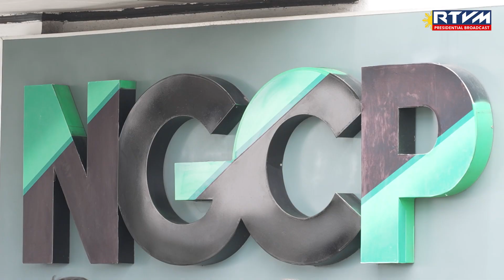Inauguration of the Mariveles-Hermosa-San Jose 500kV Transmission Line 07/12/2024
Municipality of Hermosa, Bataan

“After almost four years, we are finally seeing the completion of this vital transmission line project,” said President Ferdinand R. Marcos Jr. in expressing his delight during the inauguration of the Mariveles-Hermosa-San Jose (MHSJ) 500 kilovolt (kV) Transmission Line — a landmark event marking the significant milestone in the nation’s energy infrastructure development.

The MHSJ Transmission Line spans over 275.6 circuit kilometers of overhead lines, supported by nearly 400 towers and two (2) new substations, boasting a transmission capacity of 8,000 megawatts (MW).  This infrastructure will serve as a crucial conduit for both the existing 5,080 MW and an additional 2,554 MW of committed power generation projects in Bataan and Zambales.

"This new transmission line will serve as a vital corridor… strengthen power transmission services not only in the region but all the way to Metro Manila," President Marcos Jr. emphasized.  He also highlighted its integration with other significant projects in Bataan, such as the Battery Energy Storage System in Limay and the Bataan–Cavite Interlink Bridge.

“This transmission project attests to the transformative power of collaboration between the public and private sectors to be able to attain a stable, reliable and resilient power supply for the country,” he remarked, highlighting how it demonstrates the Administration’s commitment to transitioning to renewable energy, aiming to mitigate the impacts of geopolitical uncertainties and climate change.

The President lauded the National Grid Corporation of the Philippines (NGCP) and various government agencies for their concerted efforts in overcoming the challenges encountered during the project's execution.  Additionally, he directed the Department of Energy (DOE) and NGCP to ensure the timely completion of nearly 70 other transmission projects, including the Batangas-Mindoro Interconnection Project and the Northern Luzon 230-kV Loop, as outlined in the Transmission Development Plan.

“This way, we can meet our increasing energy demand, encourage technological advancements and produce more employment opportunities for our people,” he urged them, expressing optimism to the positive outcomes these initiatives will bring to the nation.

Furthermore, the Chief Executive envisioned Bataan becoming a “literal and figurative powerhouse,” positioning it as a future center of economic and development activity.  He called on the public to embrace their shared responsibility in ensuring a dependable and adequate energy supply, as well as to become stewards of the environment through conservation and smart energy consumption.

“With our synergized efforts pushing our national development forward, we can build greener and more sustainable cities and achieve total electrification for the entire country,” he added.

Concluding his message, President Marcos Jr. called on everyone’s support towards the realization of a ‘Bagong Pilipinas’ where all communities are powered by affordable and accessible electricity, industries thrive and opportunities abound for all Filipinos.